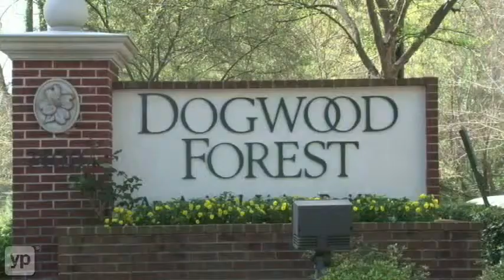Assisted Living for Seniors in Alpharetta GA Dogwood Forest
Enjoy every age and stage of life. Dogwood Forest, with facilities throughout Georgia (including one in Alpharetta), focuses on senior care with community, comfort, and independence with assistance as needed. Charming apartments, beautiful grounds, nutritious meals, spa facilities, 24/7 nursing assistance and more make Dogwood Forest a top choice for seniors who want to enjoy life all day, everyday.